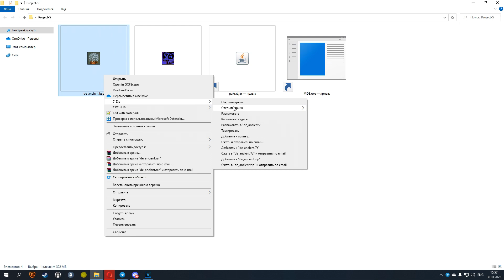Как извлечь контент из BSP?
как, как, руками.